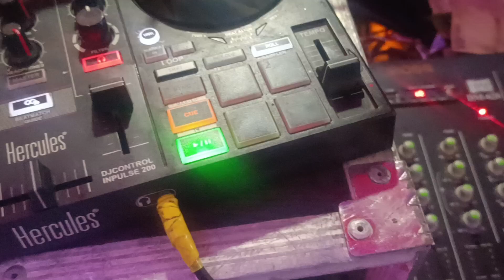July 11, 2023